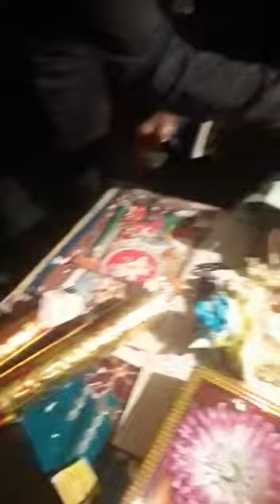हमारे भगिना के बड़े Ankush Kumar Rajwanshi